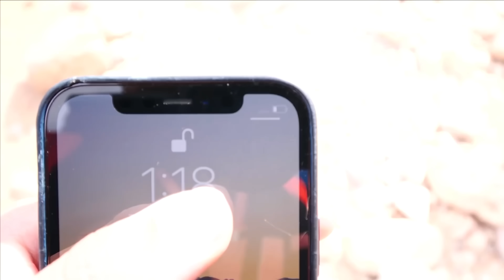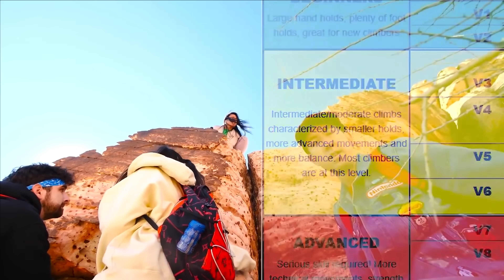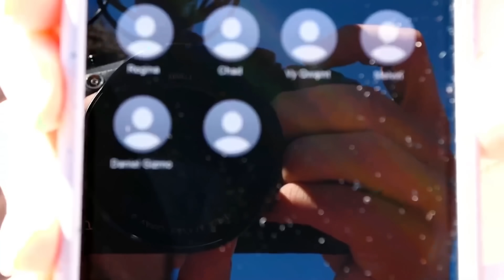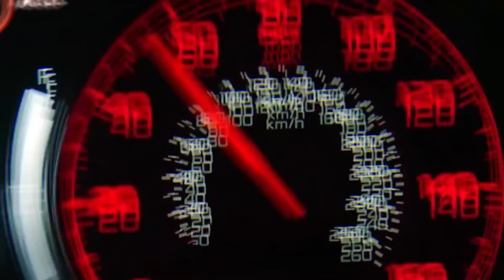Do Not Jump! - Spy Ninjas #306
The Spy Ninjas decide that it is time to put an end to the Cloaker's mysteries. With all the hunting skills they have gathered from their practice, they take to the trails to find their old friend, Justin. Melvin's life has been in danger due to threats from unknown, and now the Cloaker. With a newfound sense of direction and aggression, they Spy Ninja team might be even closer to uncovering the secrets that the Cloaker has laid out before them.
Melvin has this weird idea that something is calling out to him on a mountain top. The rest of the Spy Ninjas need to stop him before he does something stupid! But for what reasons is the green spy ninja ex-hacker doing this for? Is this a case of the crazies creeping back into Melvin? Is what the typewriter predicted about the future becoming true? Did defeating the cloaker do something to Melvin's mind? It's up to Chad, Vy, Daniel, and Regina to stop Melvin and find out what this silliness is trying to lead up to! Holy Smokes! even more mysteries are around to be solved this year.
The group of friends travel up the mountain, climbing rocks. They are chasing after their best friend Melvin. They're afraid he's going to turn into PZ9. To their surprise, when they reach the top, they find someone or something living on top of the mountain. It was very weird. It was our old mysterious pal, MR E! He revealed himself! He told us that Agent Peters knew the identity of Unknown, our enemy. We started running because Unknown as filming us with his secret camera. He tried aiming darts at Vy. Melvin is turning evil and stole Daniel's Tesla Model 3! After a car chase Melvin decides to be a hero and protect the Spy Ninjas from his mean ways.